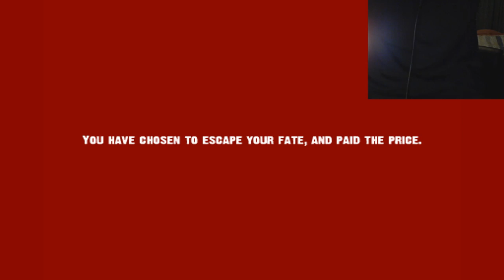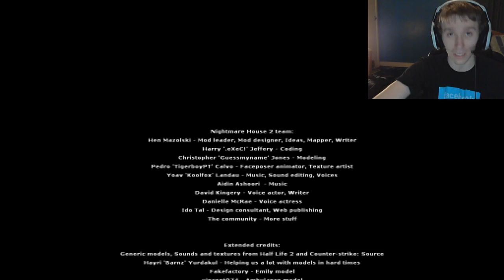FINALE! Nightmare House 2 Part 7 (w/ Facecam & Reactions)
Nightmare House 2 Walkthrough Part 7
Nightmare House 2 Reactions
Nightmare House 2 Facecam
Nightmare House 2 Part 7
Nightmare house 2 finale